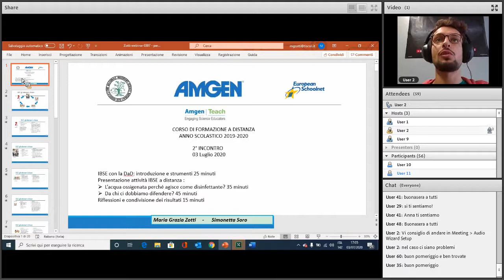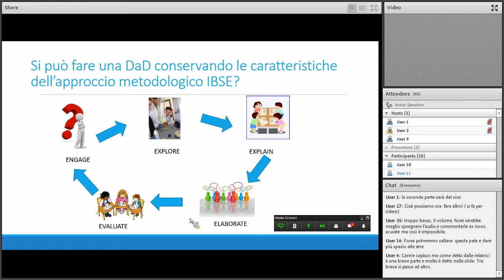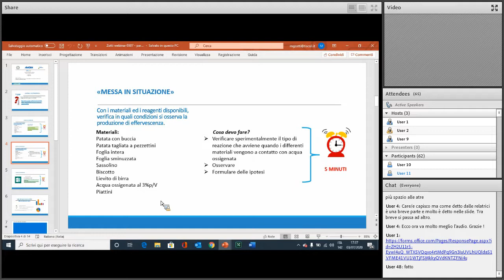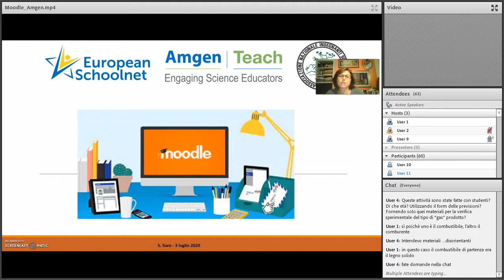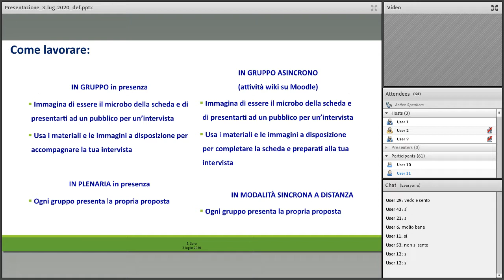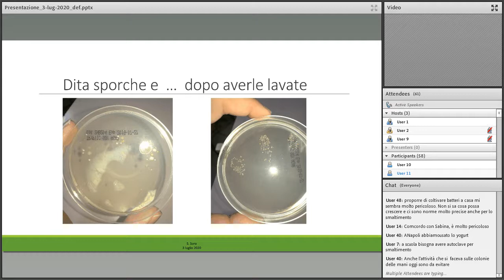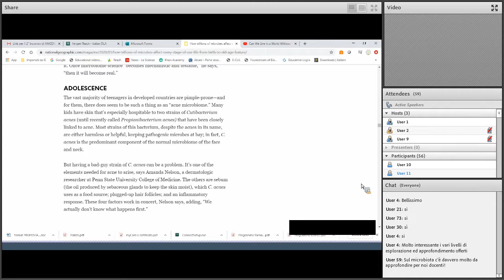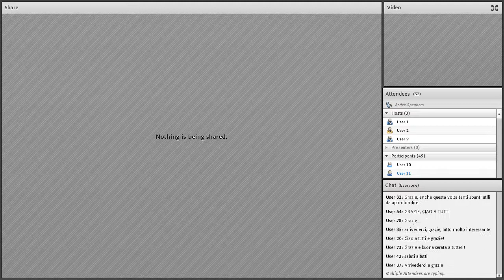Amgen Teach | DLA Italiano #2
Alla luce degli attuali sviluppi relativi alla pandemia COVID-19, il progetto Amgen Teach ha analizzato scenari alternativi identificando una gamma di soluzioni a supporto della collaborazione, dello sviluppo professionale e della sicurezza online degli insegnanti e dei loro studenti.
A questo proposito, Amgen Teach ha lavorato duramente per l'implementazione di una nuova serie di eventi di apprendimento a distanza.

L'appuntamento #2 in data 3 luglio 2020 proponeva:
• Riflessioni sui contenuti dell’incontro precedente -­‐ Focus su strumenti per la DaD
• L'acqua ossigenata: perché agisce come disinfettante?
Maria Grazia Zotti, Amgen Teach ambassador
Target: docenti scuola secondaria di 1° grado
• Da chi ci dobbiamo difendere? Simonetta Soro, trainer Centro IBSE Lazio Target: docenti scuola secondaria di 1° e 2° grado

© - The Amgen Teach website is a service provided by the EUN Partnership aisbl. Except where otherwise stated, content made available either by EUN or users on this site is licensed under a Creative Commons Attribution-ShareAlike 4.0 International License (CC BY-SA 4.0). Licensing under Creative Commons licenses does not of itself affect the ownership of the copyright. Content from third party websites is subject to their own copyright restrictions; please refer to the site of origin for more information.